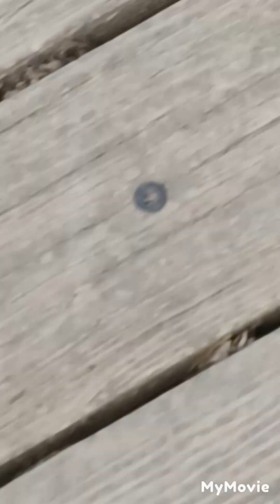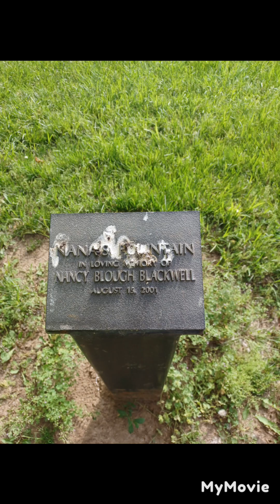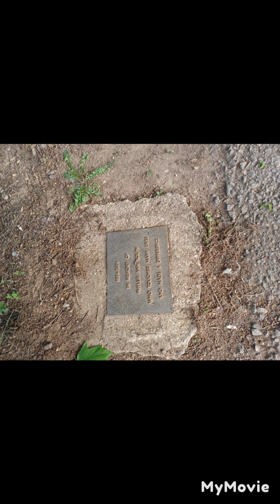Large Park Wild Life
I went to Mill Race Park with my youngest sibling. There is a playground for kids however we wanted to walk around and when doing so we saw all this wildlife. Ducks with  ducklings, a crane, geese, a squirrel, a robin, and TURTLES! All in their natural habitat as the pond is actually a part of the river too. This is one of the places I take turtles to if found in road.